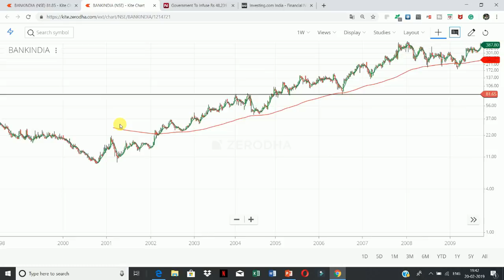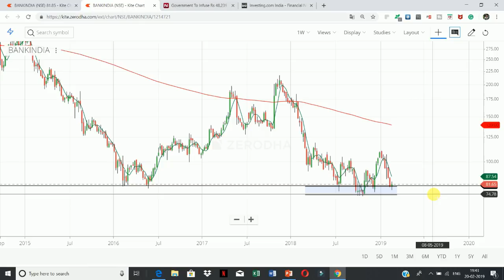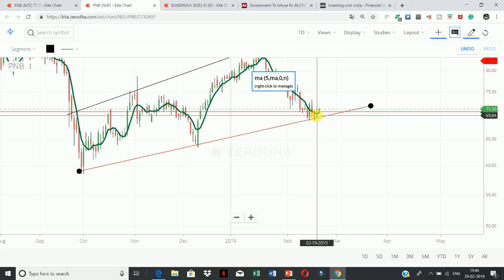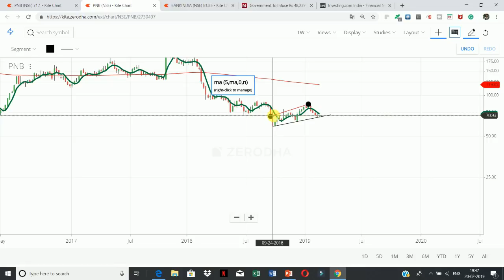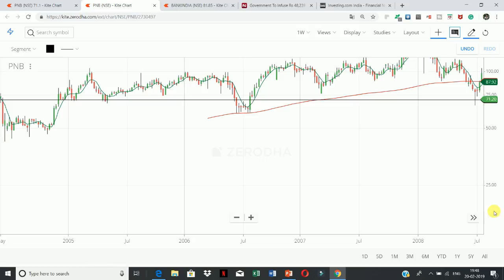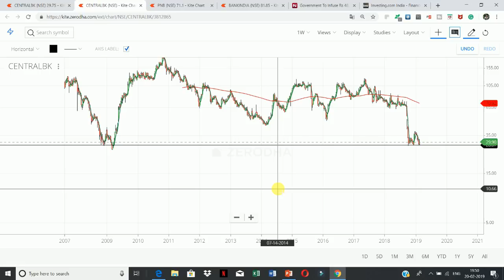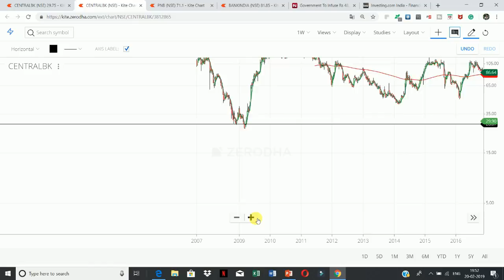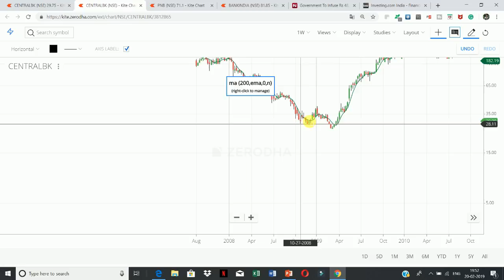इन 03 PSU बैंकों मै डाव लगाओ || सरकार ने 48239 करोड़ डाले इन 12 PSU BANK मै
Government To Infuse Rs. 48,239 Crore Into 12 State-Run Banks

Corporation Bank is the biggest beneficiary of this round of capital infusion with Rs. 9,086 crore of funding.

The Finance Ministry on Wednesday announced to pump in Rs. 48,239 crore in 12 public sector banks (PSBs) in this fiscal to help them maintain regulatory capital requirements and finance growth plans. With this funding, the total amount of capital infusion would increase to Rs. 1,00,958 crore of the planned recapitalisation of Rs. 1.06 lakh crore for PSBs for the current fiscal year, according to Financial Services Secretary Rajiv Kumar.
The remaining Rs. 5,000 crore capital infusion would be used as buffer for any contingency or growth capital for Bank of Baroda which is in the process of merging Dena Bank and Vijaya Bank with itself. "It (pending Rs. 5000 crore) may be used for any contingency or for growth capital wherever it is necessary including amalgamated entity of Bank of Baroda," Mr Kumar said.

Corporation Bank is the biggest beneficiary of this round of capital infusion with Rs. 9,086 crore of funding, followed by Allahabad Bank with Rs. 6,896 crore.

Explaining the rationale for giving higher capital to these two banks, Mr Kumar said equipping these two better performing banks, currently under the Prompt Corrective Action (PCA) supervision of the Reserve Bank of India (RBI), would help meet requisite capital thresholds of 7.375 CET-1 ratio, 8.875 per cent Tier I ratio, 10.875 per cent of capital-to-risk weighted assets ratio (CRAR) and the net NPA ratio threshold of below 6 per cent.

Further, Rs. 4,638 crore and Rs. 205 crore will be provided to Bank of India and Bank of Maharashtra respectively. These banks have recently come out of the regulatory supervisory framework PCA of the RBI. Mr Kumar further said Punjab National Bank will get Rs. 5,908 crore, Union Bank of India Rs. 4,112 crore, Andhra Bank Rs. 3,256 crore and Syndicate Bank Rs. 1,603 crore.

The government will pump in Rs. 12,535 crore in four other banks under PCA -- Central Bank of India, United Bank, UCO Bank and Indian Overseas Bank.

The government in December had increased the outlay by Rs. 41,000 crore for infusion in public sector banks. As a result, the total recapitalisation in the current fiscal year from Rs. 65,000 crore to Rs. 1.06 lakh crore. Subsequently, the government infused Rs. 28,615 crore into seven public sector banks (PSBs) through recapitalisation bonds.

TRAINNIG SERIES :
 Price Breakout Pattern #1 - Measured Move | Learn and Earn with Shivansh Bhasin #1

भयंकर गिरावट आने की संभावना , अब दिखने लगी है || NIFTY @10,000 || BANK NIFTY  @24,000,.